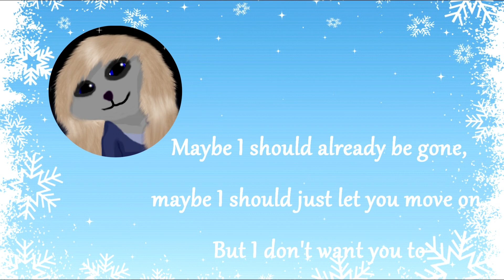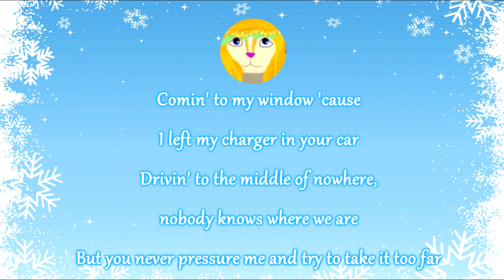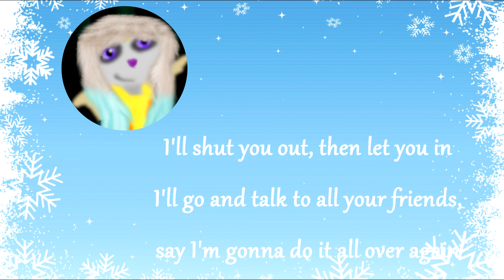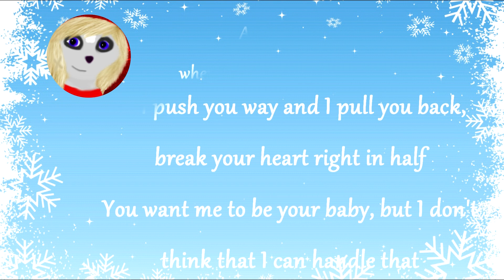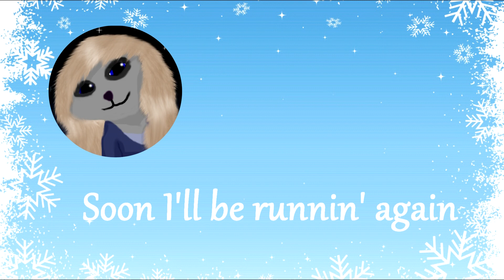The Great Eight - Running LYRICS VIDEO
This time I picked a sad song, which I like very much - it's "Running"!
I really like the snow background and this time I've changed a little bit my style of editting lyrics videos.

Editted by: AngieNTheComettes
Pictures: My own drawings and Google Images
Song: Lauren Cimorelli - Running
Programme: Sony Vegas Movie Studio 11
Time taken: About an hour